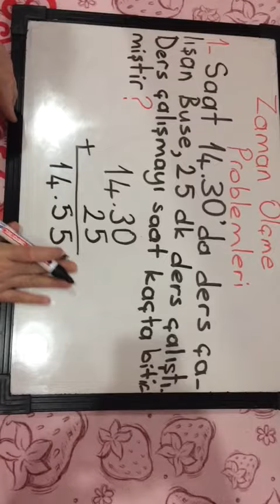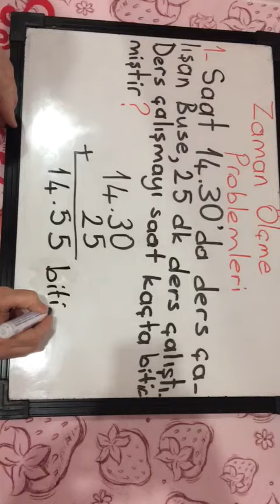3. Sınıf -Matematik - Zaman Ölçüleri Problemleri